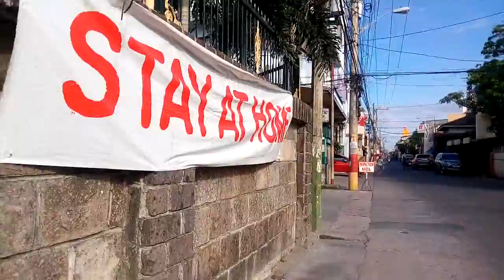LOCK DOWN SA OBANDO | Sunday, April 19, 2020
Quarantine?